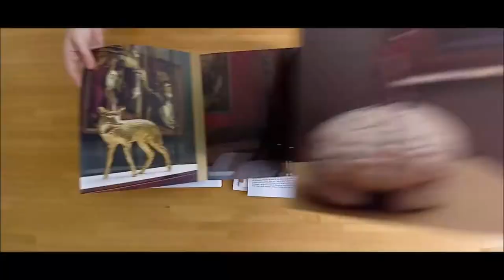Parallelo42 08 Collection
Themes and authors
ABO and the achitecture | Achille Bonito Oliva | Oscar Niemeyer | Massimiliano Fuksas | Mario Botta | Fulvio Irace
Between thought and action | Jan Fabre | Giacinto Di Pietrantonio
Quijote | Mimmo Paladino | Sergio Givone

Parallelo42 contemporary art, was founded in 2005 with the aim of giving a key to understanding the paths of art and contemporary culture that is sincere and immediate, through the direct intervention of the authors. On each collection, we compare two authors, important exponents of the art and contemporary culture, whose work has an original and unique relevance to the topic addressed. Parallelo42 is conceived as a magazine-object, an "art object", which not only speaks of art, but is itself a work of art, precious and carefully studied in the contents but even in the quality and refinement of the graphic design, support and printing technique. In all art collections you will find: artist works | limited edition 500 copies / open format 30x96 cm - closed format 30x24 cm / cara Zanders 300 g - matt coated / high resolution four-color printing / techniques and special creations different for each collection.